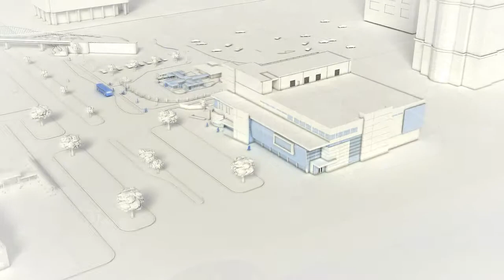A Better World Together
The 2012 RS&H Holiday eCard. This card is meant to express our gratitude to our clients for heping to create a better world for tomorrow.